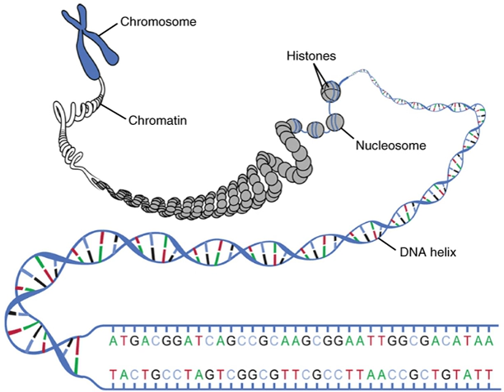Character string (computer science) | Wikipedia audio article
00:01:10 1 Formal theory
00:02:03 1.1 Concatenation and substrings
00:02:56 1.2 Prefixes and suffixes
00:03:33 1.3 Rotations
00:03:57 1.4 Reversal
00:04:07 1.5 Lexicographical ordering
00:04:39 1.6 String operations
00:04:49 1.7 Topology
00:05:12 2 String datatypes
00:06:29 2.1 String length
00:06:42 2.2 Character encoding
00:06:52 2.3 Implementations
00:07:18 2.4 Representations
00:07:36 2.4.1 Null-terminated
00:07:45 2.4.2 Byte- and bit-terminated
00:07:58 2.4.3 Length-prefixed
00:08:08 2.4.4 Strings as records
00:08:20 2.4.5 Other representations
00:08:35 2.5 Security concerns
00:09:03 3 Literal strings
00:09:39 4 Non-text strings
00:09:58 5 String processing algorithms
00:11:06 6 Character string-oriented languages and utilities
00:11:47 7 Character string functions
00:13:00 8 String buffers
00:15:41 8.1 In Java
00:16:52 8.1.1 Theory
00:18:34 8.1.2 Implications
00:19:59 8.2 In .NET
00:21:14 8.3 In other languages
00:22:59 8.4 String instructions
00:23:32 9 See also
00:25:13 10 References
00:26:24 Literal strings
00:27:42 Non-text strings
00:29:01 String processing algorithms
00:29:58 Character string-oriented languages and utilities
00:31:32 Character string functions
00:32:20 String buffers
00:32:42 In Java
00:32:50 Theory
00:34:31 Implications
00:36:11 In .NET
00:36:26 In other languages
00:36:58 String instructions
00:37:21 See also

- Socrates

SUMMARY
In computer programming, a string is traditionally a sequence of characters, either as a literal constant or as some kind of variable. The latter may allow its elements to be mutated and the length changed, or it may be fixed (after creation). A string is generally considered as a data type and is often implemented as an array data structure of bytes (or words) that stores a sequence of elements, typically characters, using some character encoding. String may also denote more general arrays or other sequence (or list) data types and structures.
Depending on programming language and precise data type used, a variable declared to be a string may either cause storage in memory to be statically allocated for a predetermined maximum length or employ dynamic allocation to allow it to hold a variable number of elements.
When a string appears literally in source code, it is known as a string literal or an anonymous string.In formal languages, which are used in mathematical logic and theoretical computer science, a string is a finite sequence of symbols that are chosen from a set called an alphabet.